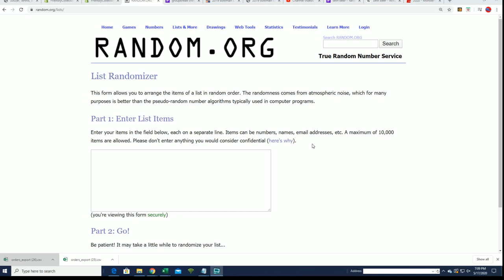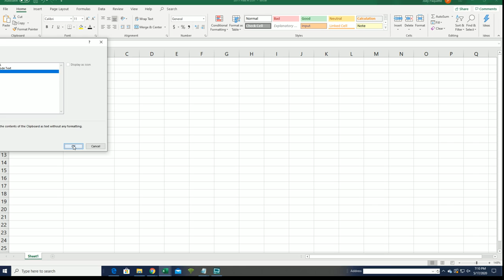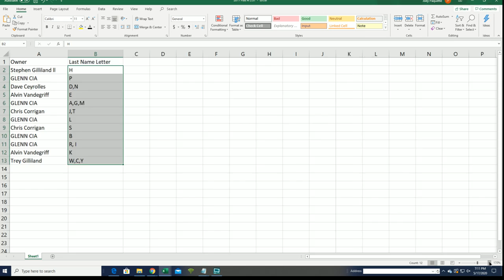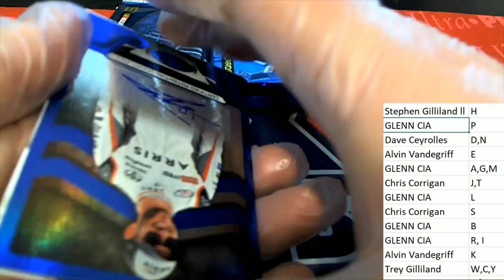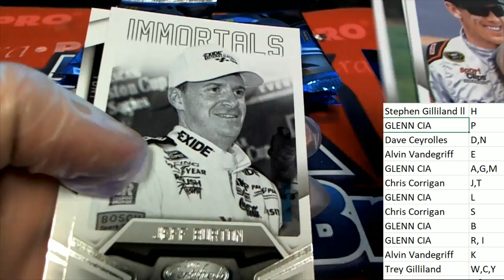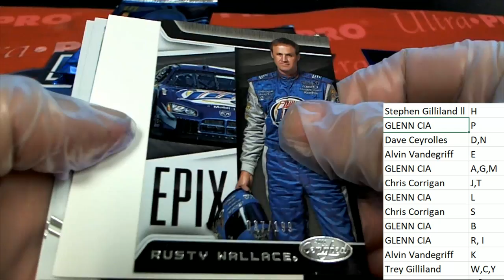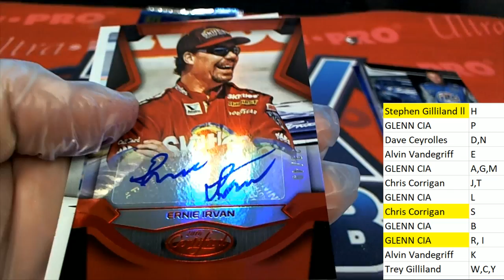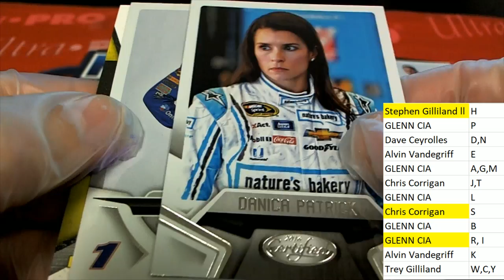2016 PANINI CERTIFIED RACING ID 16CERTRAC944